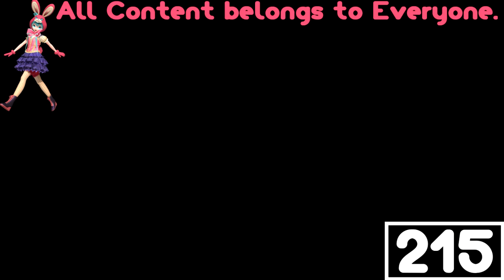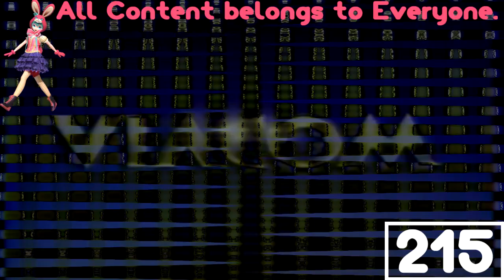(REQUESTED) Viacom Logo History in 4ormulator V7